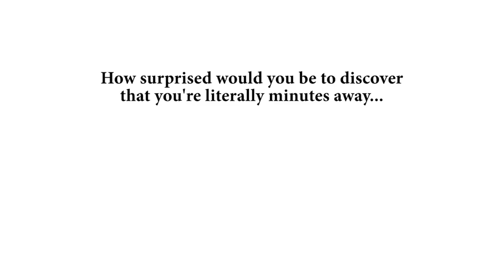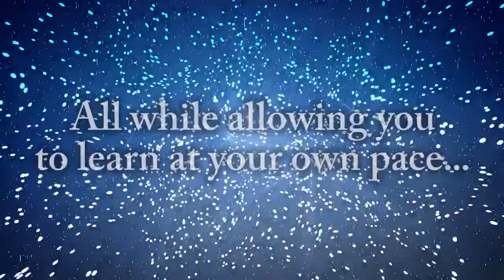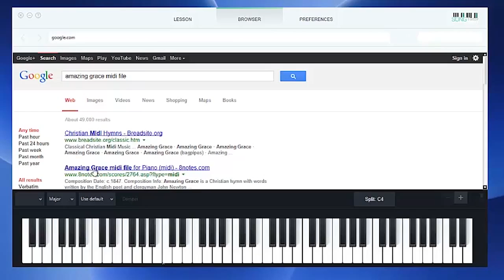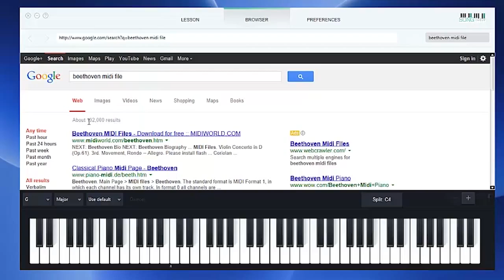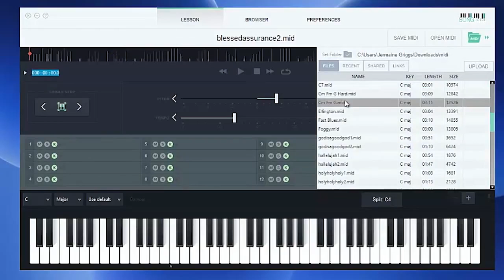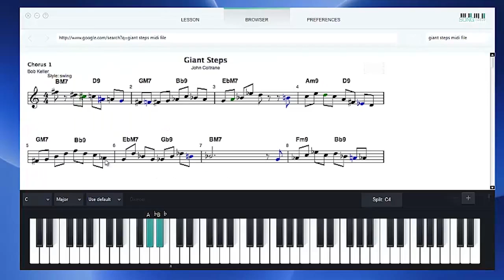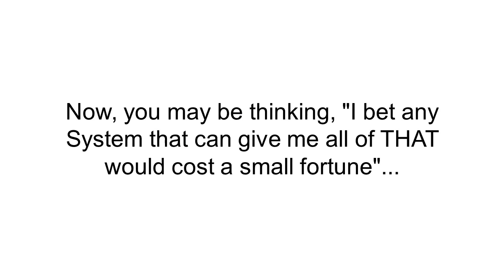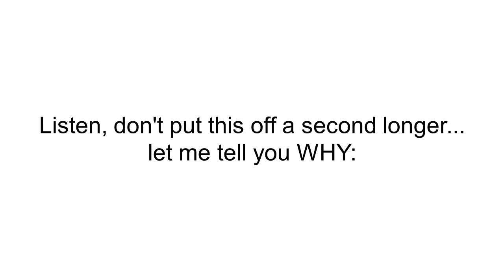THE WORLD'S MOST POWERFUL PROGRAM TO PLAY THE PIANO THE FUTURE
BETTER THAN THIS CAN NOT BE
ENTERS THE LINK TO KNOW

piano
piano keyboard
piano online
online piano
piano chords
jazz piano
singing lessons
learn to play piano
piano songs
how to play piano
the piano teacher
piano tutorial
learn piano
guitar lessons for beginners
piano sheet
music school
kids piano
voice lessons
how to play the piano
music lessons
piano player
piano scales
piano play
piano teacher
rock school
guitar lessons
piano tabs
violin lessons
play piano
player piano